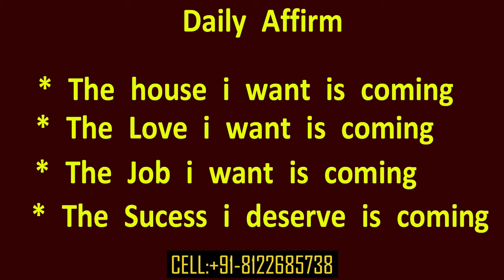நினைத்து நடக்க இதை செய்தால் போதும்